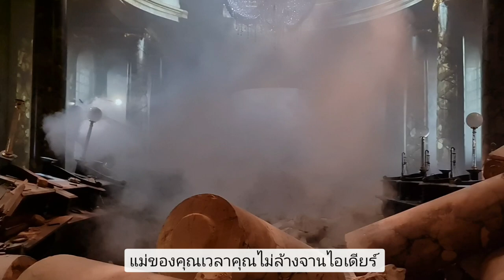Harry Potter Part 3 |คลิปนี้ชมทั้งความสวยงามอลังการและปิดท้ายด้วยมังกรพ่นไฟของจริงในฉากแฮรี่พอตเตอร์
ทริปท่องเที่ยวตามรอย Harry Potter แฮรี่ พอตเตอร์ ชมแต่ละฉากในสตูดิโอแฮรี่พอตเตอร์  ที่ไม่ว่าเด็กหรือผู้ใหญ่ไฝ่ฝันที่จะมาที่นี่กันนะคะ อริสามีความสุขมากในทริปนี้ได้สัมผัสฉากที่ใช้ในการสร้างภาพยนตร์ทุกฉากอลังการ สมจริงมาก คุ้มค่ามากสำหรับครอบครัวเราในทริปนี้ อริสาได้ใช้ภาษาอังกฤษอย่างมั่นใจในการอธิบายแต่ละฉากให้คุณแม่ได้ฟัง...จึงได้รู้ว่าอริสาภาษาอังกฤษพัฒนาขึ้นได้ดีมากค่ะ